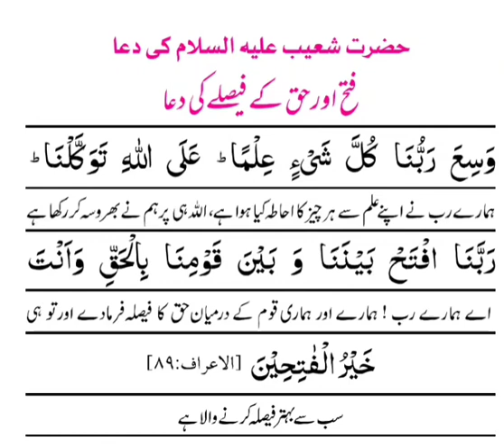فتح اور حق کے فیصلے کی دعا# fatah or haq ke faisle ki dua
fatah or haq ke faisle ki dua

فتح اور حق کے فیصلے کی دعا  #

Afghanistan Albania Algeria Andorra Angola Antigua and Barbuda Argentina Armenia Australia Austria Azerbaijan Bahamas Bahrain Bangladesh Barbados Belarus Belgium Belize Benin Bhutan Bolivia Bosnia and Herzegovina Botswana Brazil Brunei Bulgaria Burkina Faso Burundi Côted'Ivoire Cabo Verde Cambodia Cameroon Canada Central African Republic ChadChileChina Colombia Comoros Congo (Congo-Brazzaville) Costa Rica Croatia Cuba Cyprus Czechia (Czech Republic)Democratic Republic of the Congo Denmark Djibouti Dominica Dominican Republic Ecuador Egypt El Salvador Equatorial Guinea Eritrea Estonia Eswatini (fmr. "Swaziland" Ethiopia Fiji Finland France Gabon Gambia Georgia Germany Ghana Greece Grenada Guatemala Guinea Guinea-Bissa Guyana Haiti Holy See Honduras Hungary Iceland India Indonesia Iran Iraq Ireland Israel Italy Jamaica Japan Jordan Kazakhstan Kenya Kiribati Kuwait Kyrgyzstan Laos Latvia Lebanon Lesotho Liberia Libya Liechtenstein Lithuania Luxembourg Madagascar Malawi Malaysia Maldives Mali Malta Marshall Islands Mauritania Mauritius Mexico Micronesia Moldova Monaco Mongolia Montenegro Morocco Mozambique Myanmar (formerly Burma Namibia Nauru Nepal Netherlands New Zealand Nicaragua Niger Nigeria North Korea North Macedoni Norway Oman Pakistan Palau Palestine State Panama Papua New Guinea Paraguay Peru Philippines Poland Portugal Qatar Romania Russia Rwanda Saint Kitts and Nevis Saint Lucia Saint Vincent and the Grenadines Samoa San Marino Sao Tome and Principe Saudi Arabia Senegal Serbia Seychelles Sierra Leone Singapore Slovakia Slovenia Solomon live online Islands Somalia South Africa South Korea South Sudan Spain Sri Lanka Sudan Suriname Sweden Switzerland Syria Tajikistan Tanzania Thailand Timor-Leste Togo Tonga Trinidad and Tobago Tunisia Turkey Turkmenistan Tuvalu Uganda Ukraine United Arab Emirates United Kingdom United States of America Uruguay Uzbekistan Vanuatu Venezuela Vietnam Yemen Zambia Zimbabwe